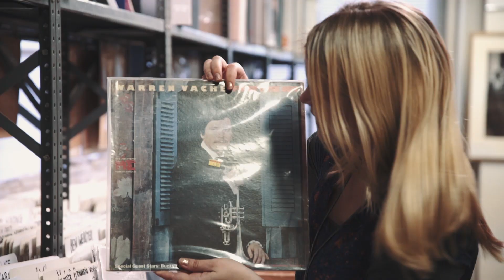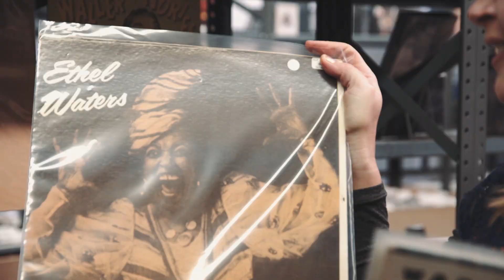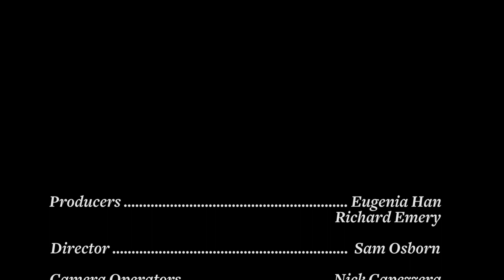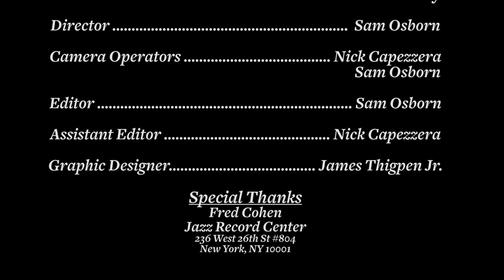RECOLLECT featuring BRIA SKONBERG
In RECOLLECT, Blue Engine Records takes some of the world's greatest jazz musicians on record shopping sprees, digging up forgotten favorites and certified classics in the process. Go behind the recording process with the artists who know it best and learn the stories behind your favorite albums from the musicians who heard them firsthand.

In this episode, trumpet player and vocalist BRIA SKONBERG talks about the similarities between comedy and jazz, why bebop's great music for the gym, and the merits of listening to music on vinyl.